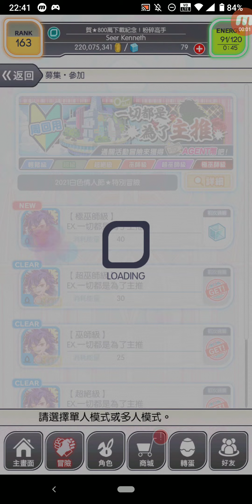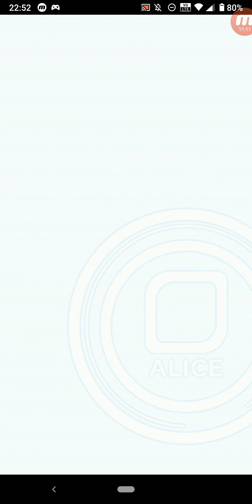Crash Fever #2184 冒險 活動冒險 2021白色情人節★特別冒險 一切都是為了主推 【極巫師級】EX.一切都是為了主推 單人遊玩